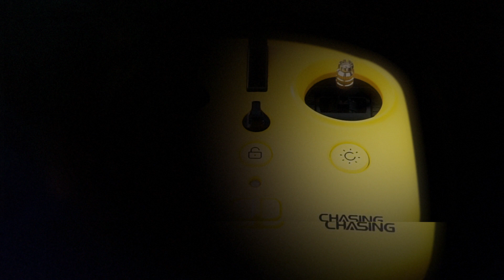CHASING | FREEDOM TO UNWIND - CES 2020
Join us at CES 2020 and discover the FREEDOM to UNWIND!